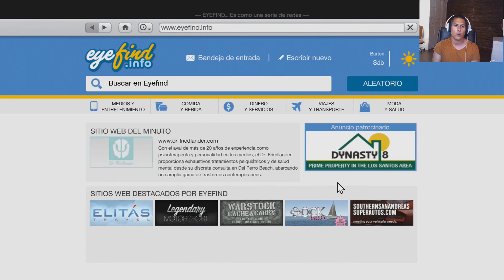GTA V Online - TUNEANDO EN 2.0 / ALBANY VIRGO " NUEVO COCHE " DLC DINERO SUCIO